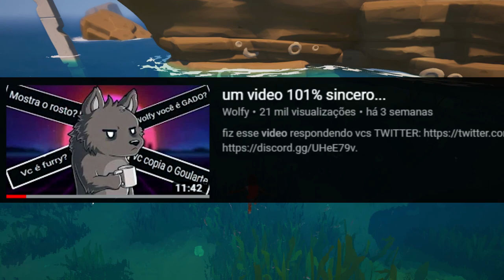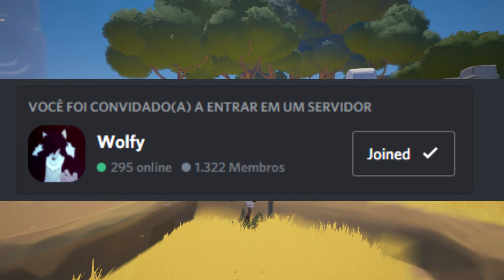O MOTIVO DE EU SER TÃO SOLITÁRIO...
só um papo reto com vcs mesmo, nada demais